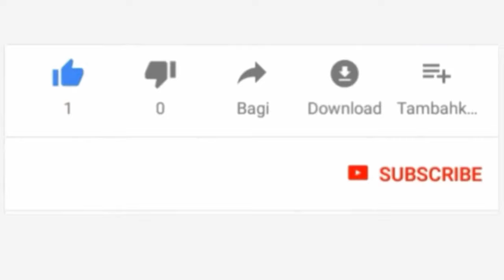SHUHUDIA WALICHO KIFANYA JESHI LA POLISI NA TAASISI YA UMOJA WA AMANI CHWAKA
Jai Online tv